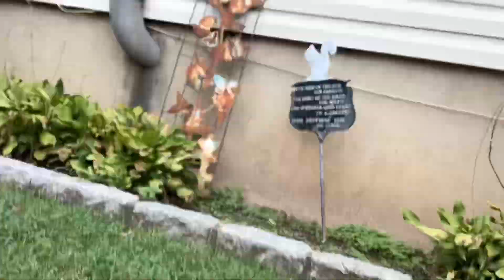Cougar vs jaguar